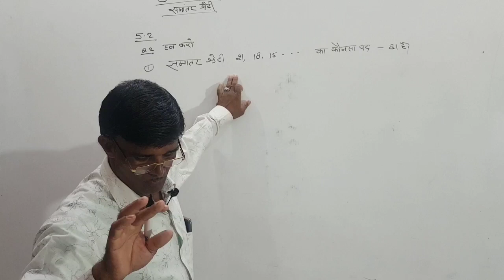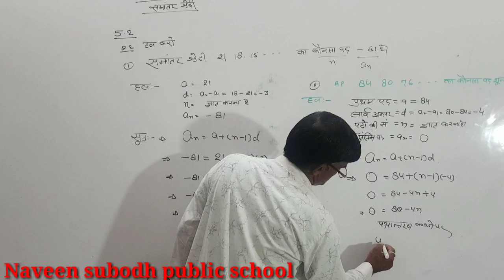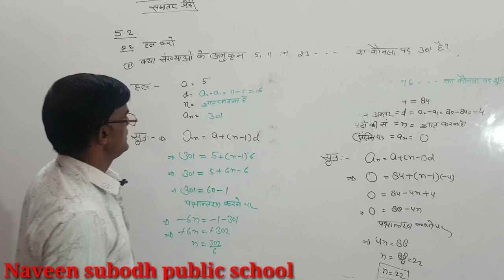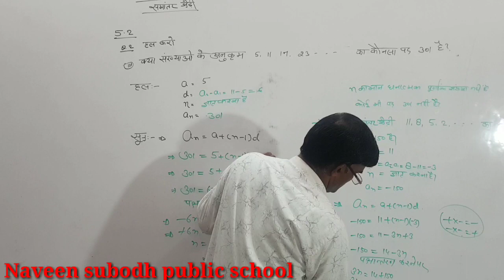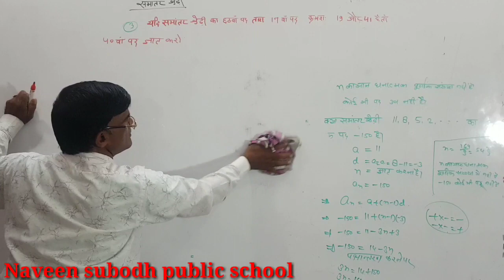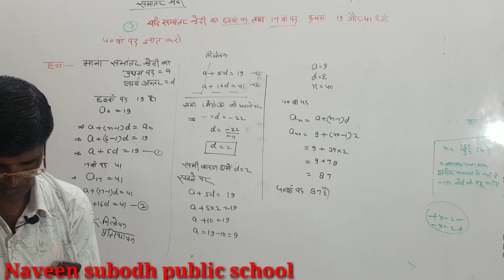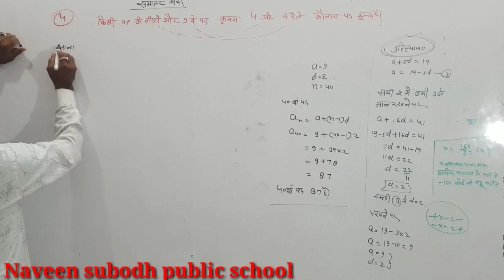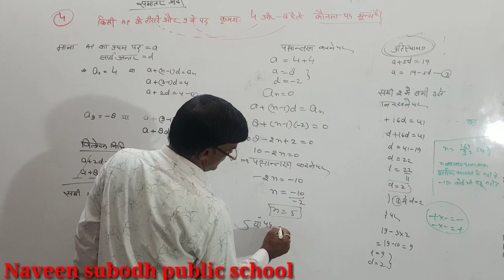Maths Lecture :- 3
समान्तर श्रेढ़ी (5)